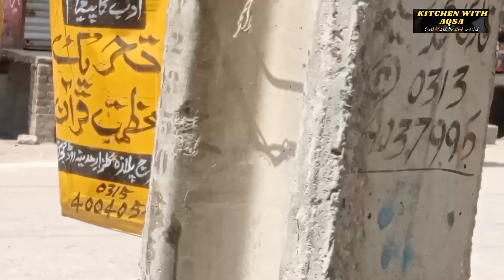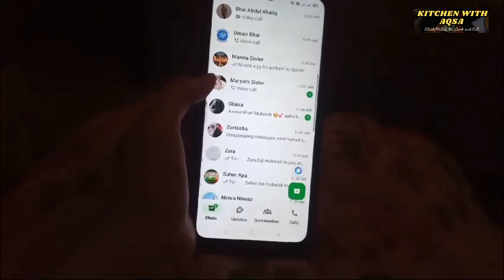Eid UL Azha 1st Day Vlog|Kitchen With Aqsa|Eid Ki Namaz|Qurbani|Nashta|Namkeen Ghost